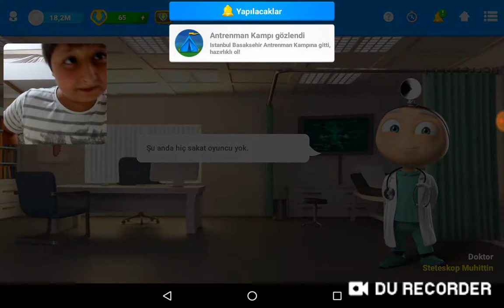OSM 1.BÖLÜM FENERBAHÇE ANTRENÖRÜ ERAY SERDAL ÖREN |ODAM BASILDI